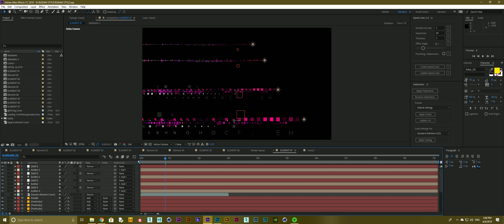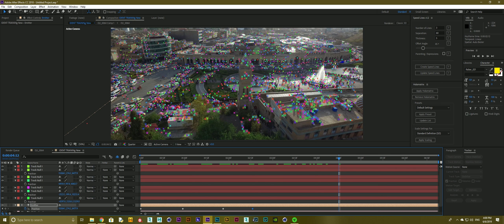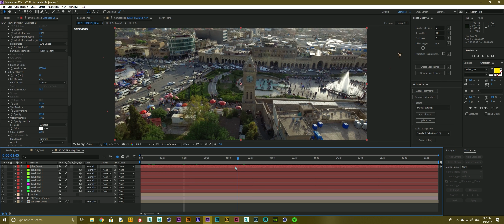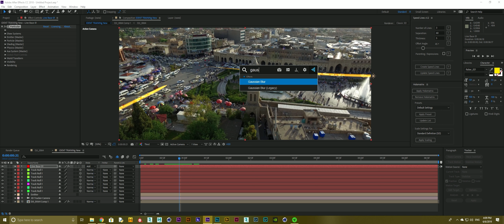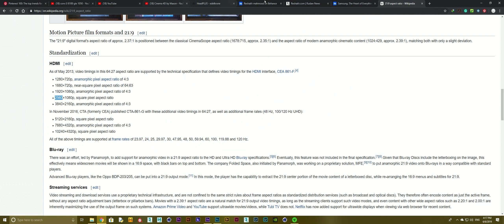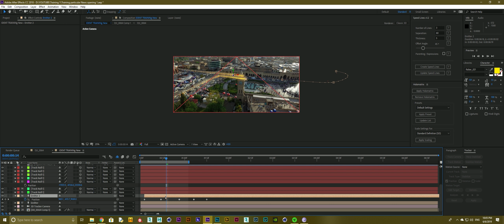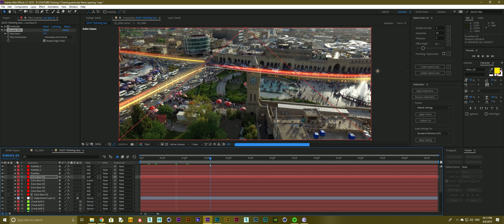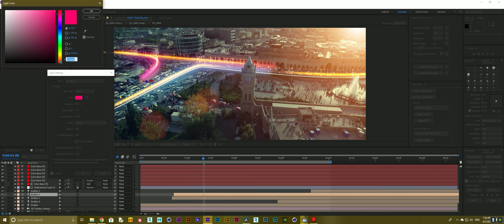دروستكردنی گرافیكی هەواڵەكانی رووداو(فێركاری) Magical Lines with Adobe After Effects, Trapcode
Follow Me on:
Behance